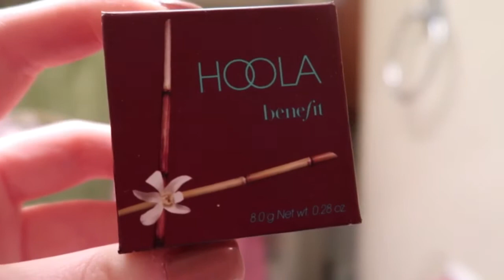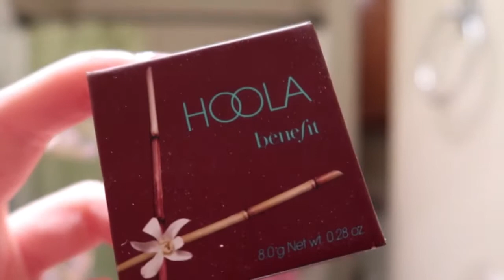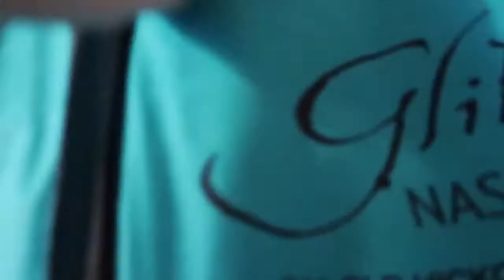PROM SHOPPING / GET READY WITH ME | VLOG 1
Hey guys thanks sooo much for watching! If you’d like to see more videos like this or get ready with me just let me know! I loved filming this and I hope you enjoyed!